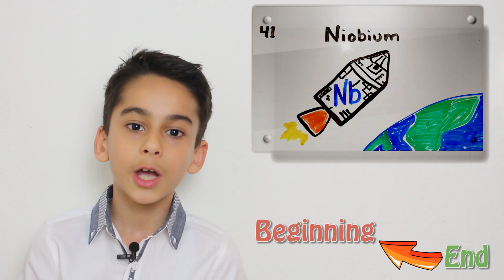8 year old Atbin recites the Periodic Table from "Beginning to End" and from "End to Beginning"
In this video Atbin recites all 118 Elements "from Beginning to End" and "from End to Beginning"
Pictures from AsapSCIENCE